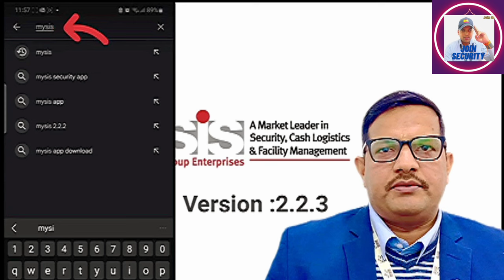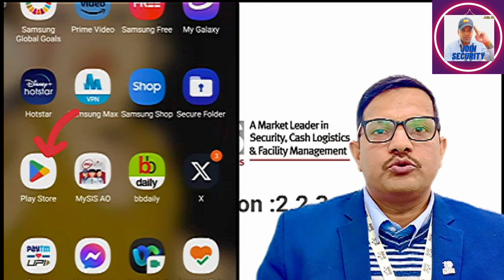SIS Security mysis application New update information's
SIS Security mysis application New update information's sis @HappyVloggs

a security officer's primary duty is to be a deterrent
are security guards allowed to detain you
dcsd attendance policy
dd2 attendance policy
flight attendant security clearance
gsu attendance policy
gate guard duties and responsibilities
g4s security duties
gsu attendance
hotel security duties and responsibilities
jury duty attendance letter
jsu attendance policy
jury duty attendance
jd security guard
jury duty attendance slip
k12 attendance policy
marine security guard duty stations
marine security guard detachment
marine security guard duty
national guard attendance codes
qcsd attendance
qt security guard
r security guards
r attendance code
tsa attendance policy
t mobile attendance policy
adt security uniform
ycsd attendance policy
security guard dot code
security guard dot
1 security services
6 security drive greenville sc
6 security forces squadron
7-11 security guard shooting
7atc staff duty
security guard 8 hour annual class
8 security camera system
8 hour security guard training
how many security guards died on 9 11
security guard 9/11
90-day attendance policy

how much does a security guard make a day
a security guard
a security guard walks the equivalent
bgsu attendance policy
bsis security guard application
dcsd attendance policy
main duty of a security guard
rules of being a security guard
ross security guard pay
how many days does a security guard work
leave pay for security guards
attendance sheet for security guard
fcboe attendance policy
facts about security guards
hotel security guard checklist
security guard levels
security guard per hour
what a security guard should not do
female security guard responsibilities
can a security guard give you a ticket
k12 attendance policy
k-12 attendance
l security
national guard attendance regulation
securitas attendance policy
qcsd attendance
qr code attendance google sheets
questions to ask at a security guard interview
qt security guard
security guard rate per day
red guard security salary
security guard roster
rss security guard salary
safety rules for security guards
security guard hours
security guard codes of conduct
security guard statistics
security guard duty time
extra security att app
extra security att account
ycsd attendance policy
zkteco attendance management forgot password
z security camera
security guard attack
1 security services
a1 security guards
5 security goals
what is a level 5 security guard
6 security drive greenville sc
6 security forces squadron
7-11 security guard shooting
7 eleven security guard shooting
8 hour security guard training
8 hour security guard class
security guard 9/11
security 9 attachments
911 security